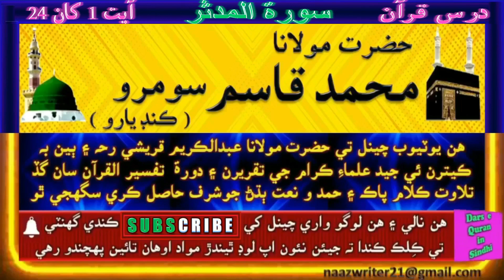Molana Muhammad Qasim Soomro | حضرت مولانا محمد قاسم سومرو | Dars e Quran | Surah Al Mudassir 1-24